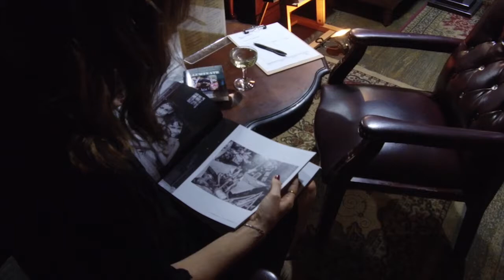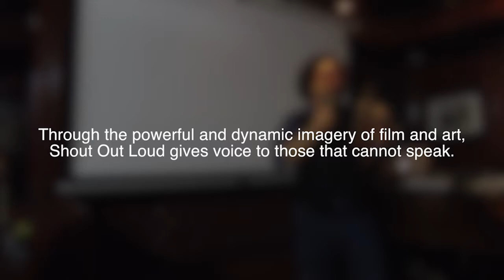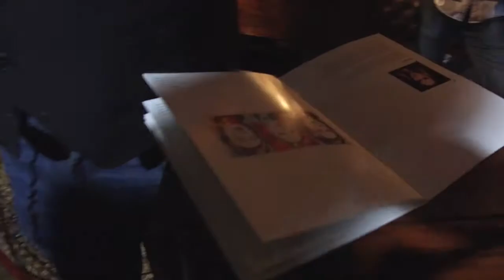Illuminate Art Auction at The Handy Liquor Bar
Videography & Editing by Marc Birnbach

“Illuminate” Art Auction at The Handy Liquor Bar Supporting Survivors of Sex Trafficking and At-Risk Youth Hosted by Olesya Senchenko and Vika Levina Wednesday, April 12th 7-10pm, Supermodels Olesya Senchenko and Vika Levina hosted an art auction and cocktail reception at The Handy Liquor Bar  in support of NYC-based anti-trafficking non-profit Beauty for Freedom. Featured artwork included work by Ronnie Wood, Vika Costa, Tim Okamura, Tigran Tsitoghdzyan, Erica Simone and Travis McCann. Music for the event was curated by Celebrity DJ/Humanitarian DJ Mari Malek and DJ Deluxe and the auctioneer for the night was Robert Galinsky.

Activist/Humanitarian Jeanet Ingalls spoke to an enthralled audience about how art is a powerful tool in the recovery and treatment for survivors of trafficking. 100% of the proceeds from the auction were donated to BFF’s travel abroad arts programming and children’s book project empowering survivors of sex-trafficking and at-risk youth in India via Project India which promotes self-esteem and self-expression through the arts. Guests in attendance included supermodels Iryna Lysogor, Tamara Zhukova, Sofia Resing and artists Tim Okamura, Travis Haas McCann and Erica Simone, Fashionweek Brooklyn Founder Rick Davy and PebblePost Founder Lewis Gersh.